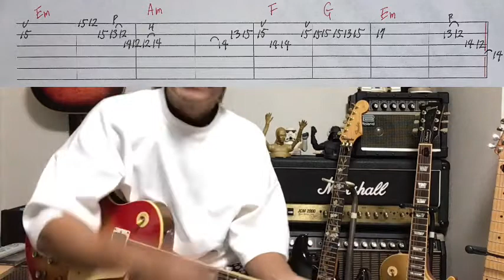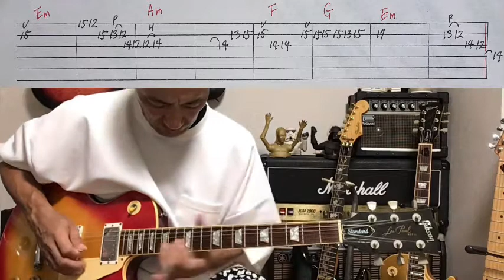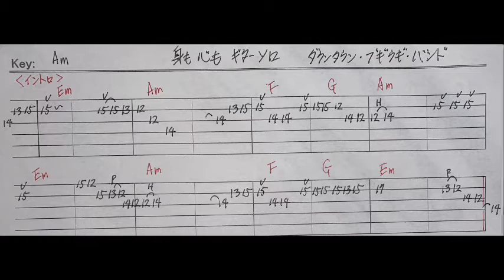299-1:再アップ⭐︎身も心も⭐︎TAB付⭐︎イントロソロ弾き方解説⭐︎ダウンタウン・ブギウギバンド⭐︎シングルバージョン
ダウンタウンブギウギバンド「身も心も 」をもっとゆっくり解決して欲しいとの事でしたので、再アップです。

手書きのTAB譜もあります。

1000曲耳コピー動画アップ&弾き方解説を目指してます。